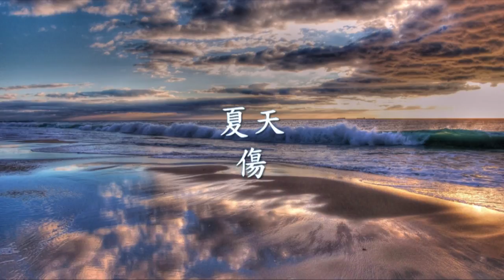夏天 - 傷.mp4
【Related keywords】

【17 直播】

17 直播零距離交友互動、17Video 多元精彩節目。各式特色直播主分享生活每一刻；

17Video，多元節目內容免費線上看

【熊貓TV】

【斗鱼TV】

【浪Live】

【映客直播】

【花椒直播】

【虎牙直播】